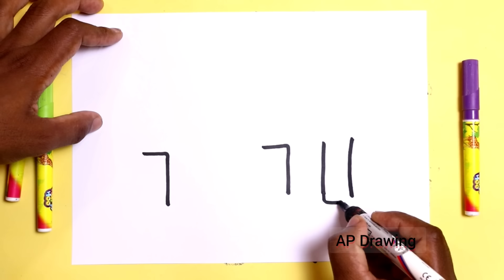3 मिनट में हाथी का चित्र आसानी से बनाना सीखे // HOW TO DRAW ELEPHANT STEP BY STEP EASY DRAWING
today I am Drawing how to Draw Elephant from 771 number step by step doodle art on paper learning Drawing